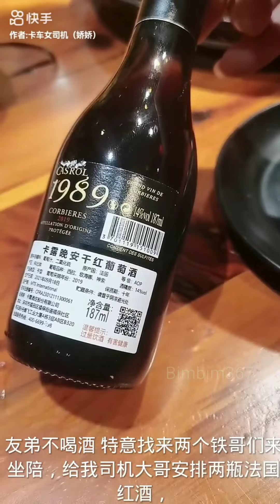Nữ tài xế xe đầu kéo xinh đẹp Jiaojiao và chuyến hành trình quá tải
Nữ tài xế Jiaojiao tâm sự :  " Tôi  đã từng lái 48 chiếc xe buýt cho đơn vị Hongqi vào năm 2021!  Vì không ngừng muốn thử thách bản thân nên tôi muốn thử sức với xe đầu kéo sơ mi rơ mooc!  Mong các bạn ủng hộ!